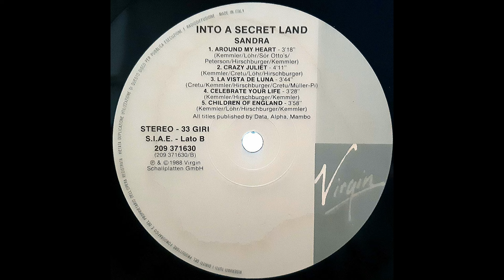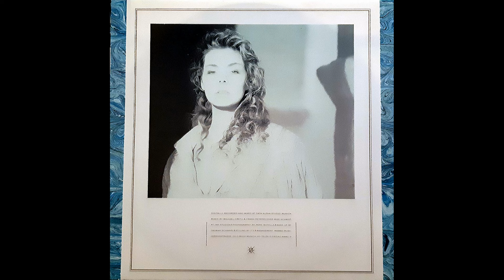Sandra – We'll Be Together [Vin. LP, ITA 1988]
Catena del segnale:

Cavi del portatestina: Thakker HLW-50S
Giradischi: AudioTechnica AT-LP140XP
Cavo: Van Den Hul D-501 Silver Hybrid

OPPURE
Audio registrato in DSD 5.6Mhz e caricato a 192Khz/24bit.

Effetti Applicati:
-Limitazione rigida
-Equalizzatore grafico
-Espansione stereo

Signal chain:

Headshell wires: Thakker HLW-50S
Turntable: AudioTechnica AT-LP140XP
Cable: Van Den Hul D-501 Silver Hybrid

OR
Audio recorded in DSD 5.6Mhz & uploaded at 192Khz/24bit.

Applied effects:
-Rigid limitation
-Graphic equalizer
-Stereo expansion